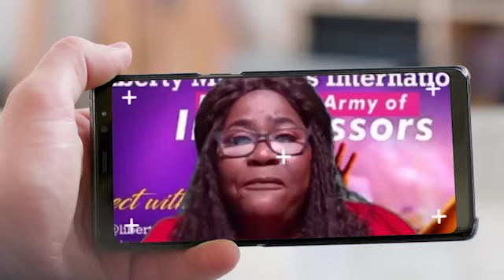A Time To Celebrate - Rev Lara Akinola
Speaker
Date
Scripture

Full length sermon from Liberty Ministries International.  Dynamic messages, Prophetic Intercession and Transforming teachings